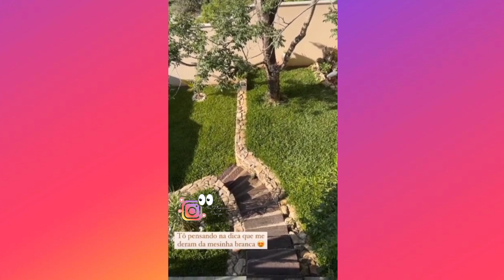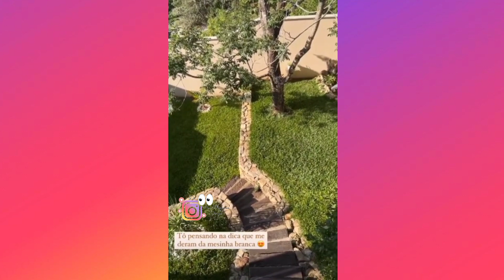LETÍCIA VELOSO | CUIDADOS DEPOIS DA GRAVIDEZ